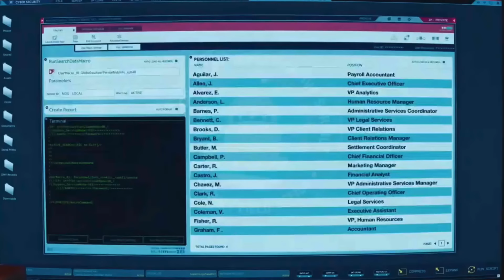Kate and Lucy | 2x07 | part 3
"Do you think my relationship with Whistler will work if I i take the agent afloat job?"
"You know me, I have an opinion about everything. On this though, I'm gonna take a pass."